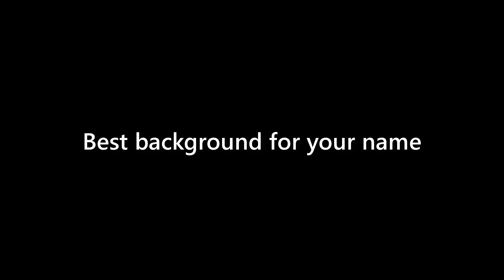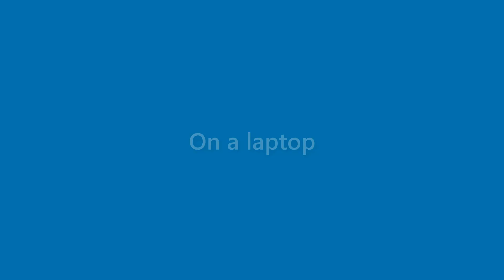Caden Armstrong - appearance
Name Look - Caden Armstrong - appearance. In this video we present "Caden Armstrong" name look and feel in various scenarios.
This video will cover:
How does "Caden Armstrong" look as a personal letterhead?
How does "Caden Armstrong" look on a business card?
How does "Caden Armstrong" look on a computer/laptop screen?
How does "Caden Armstrong" look with different background colors?
How does "Caden Armstrong" look with various fonts?